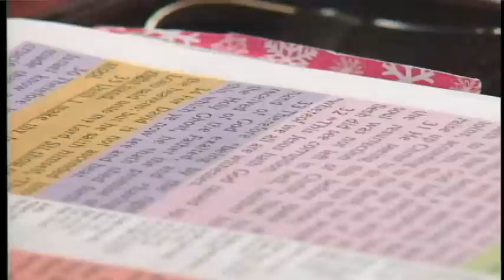Apostle Benjamin Smith Export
Apostolic Deliverance Temple
Apostle Perry Maples, Pastor
36th Holy Convocation Thursday June 28, 2012
Speaker: Apostle Benjamin Smith (Miracle Temple Ministries, Memphis, TN)